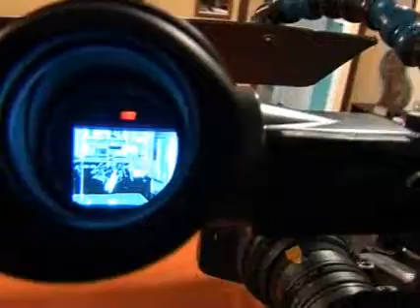Son de Fierro - Dora y María grabando una escena